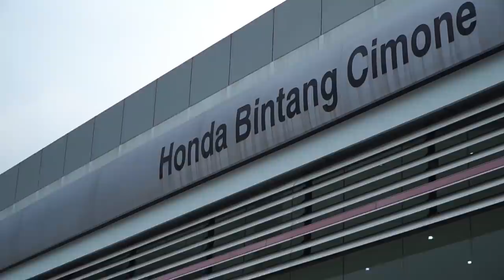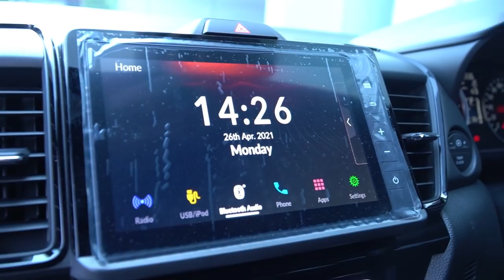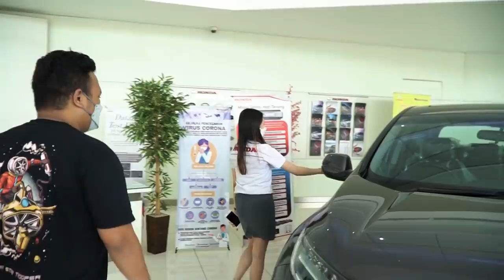Bocoran Mobil Project Team HSR Selanjutnya